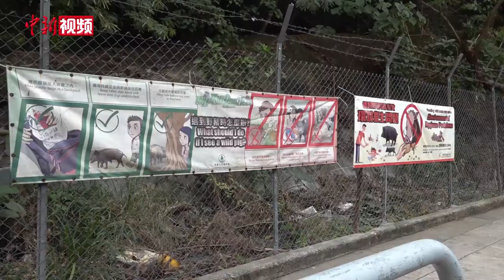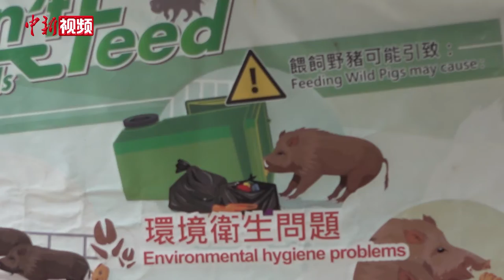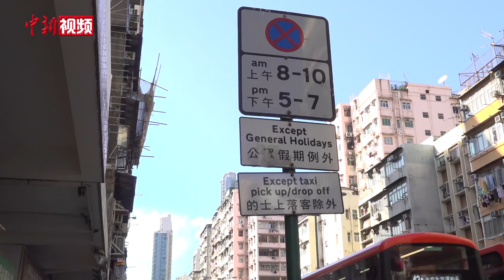野猪频频出没居民区引热议 香港市民：不堪其扰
连日来，野猪成为全港热议的话题。动物保护在香港极受重视，因此野猪在不受人类滋扰的环境下自由生长。如今，这些食量大、繁殖能力强的动物频频闯进香港居民区，滋扰人们的生活，甚至出现伤人的情况。
日前，中新社记者前往野猪频繁出没的香港南区黄竹坑深湾道附近探访。记者现场看到，道路两侧悬挂着大幅提示标语，上面写明“喂饲野猪可能引致环境卫生问题”，“喂饲野猪弄污公众地方会被定额罚款1500元港币”等字样。附近居民向记者表示，此前这一带野猪频繁出没，拱倒垃圾桶寻找食物，所到之处一片狼藉，招致野猫、老鼠等动物前来觅食，道路卫生状况令市民不堪其扰。